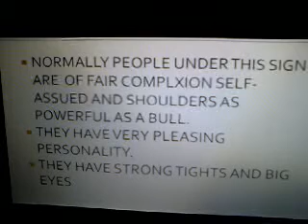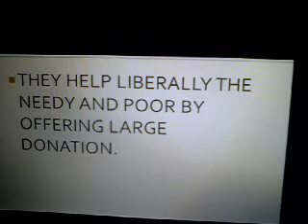THE ROYAL BABY BORN UNDER THE TAURUS HOROSCOPE